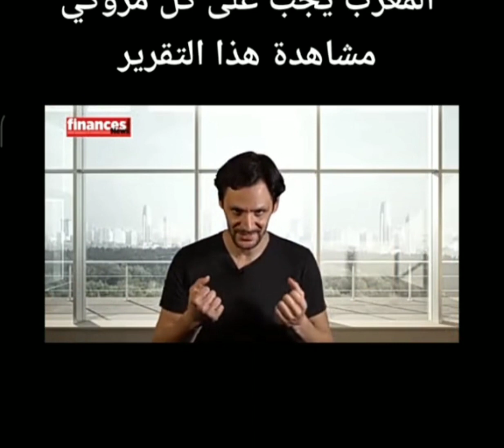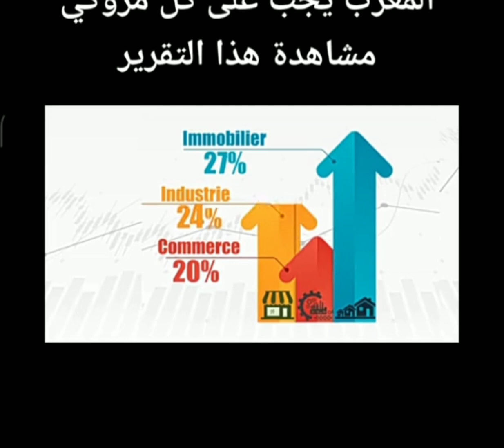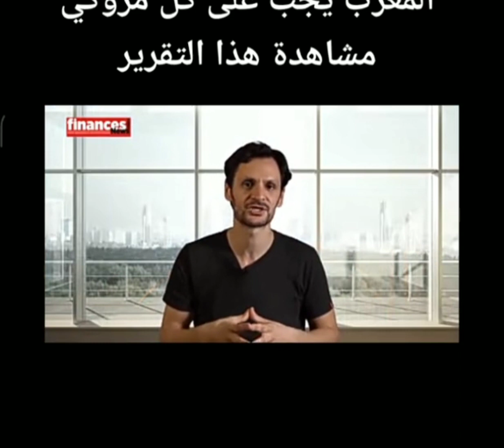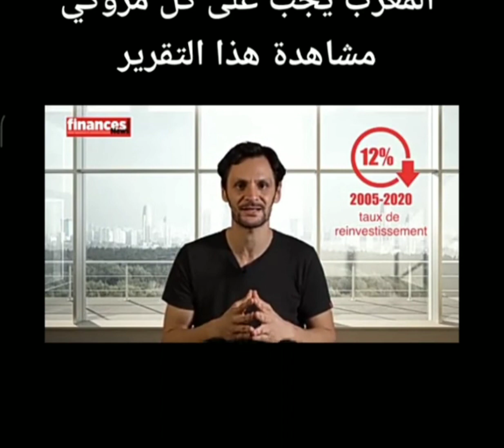un Rapport sur l économie Marocaine 2014- 2022